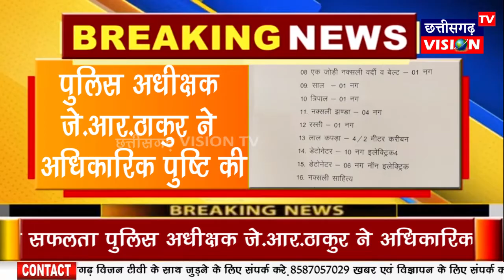Gariyaband: Breaking News || 07.09.2022 || CG Vision Tv